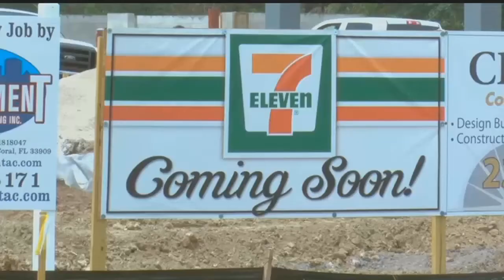A new gas station being built on Pine Island is causing controversy